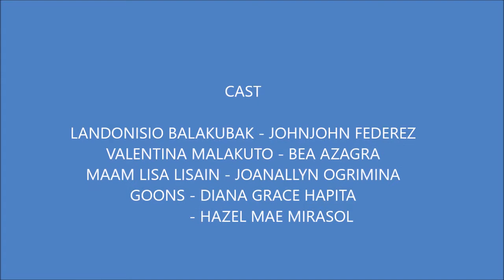FINAL1617MULTI - MOVIE TRAILER ANG ILONGGO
Group Name: V5
Group Members: Federez , Johnjohn
                              Hapita, Diana Grace
                               Mirasol , Hazel Mae
                               Ogrimina, Joanallyn
                               Azagra, Bea